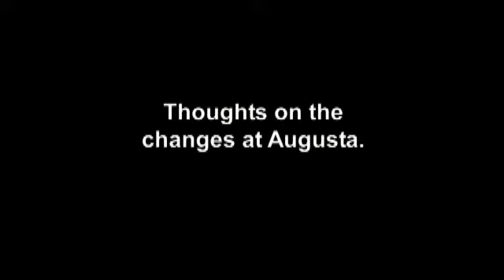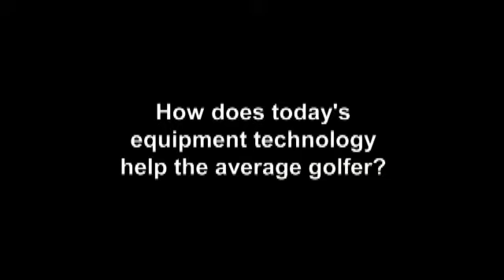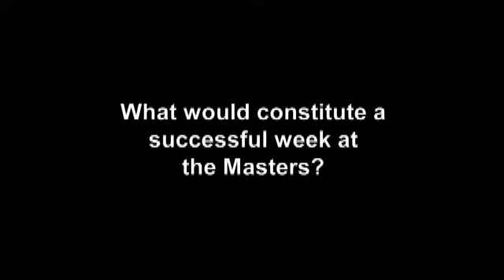Greg Norman Joins TaylorMade Golf Tour Staff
Golf legend Greg Norman talks about his decision to switch to TaylorMade Golf Equipment, as well as his expectations heading into the 2009 Masters Tournament.